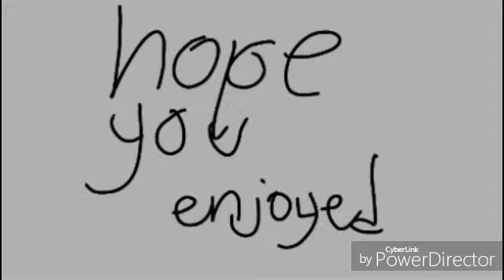Max versus strawberry